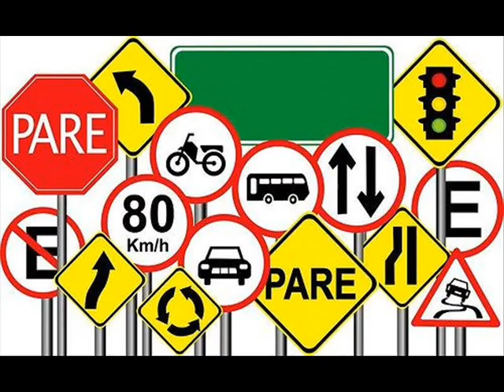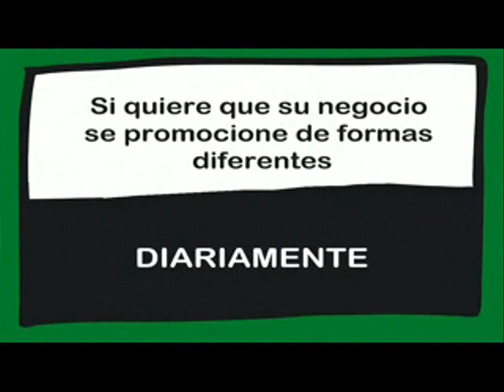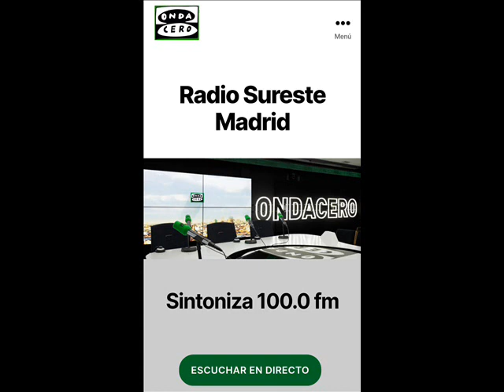¿Cómo se conduce en España? Opiniones de un pueblo. Emitido el día 17/07/2020.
¿Cómo se conduce en España?  Opiniones de un pueblo.